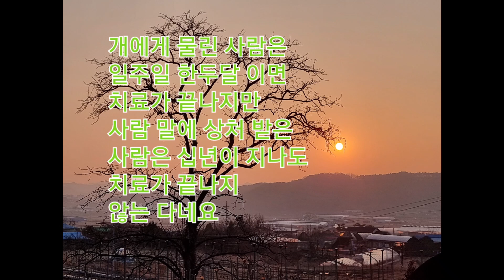사명의식을 가지고 합니다 (010-2168-8824/충진회 대표)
충진회는 무리한 번식을 하지 않습니다
충진회는 어느분이나 분양 하지 않습니다
충진회는 순수한 애견인의 길잡이 입니다